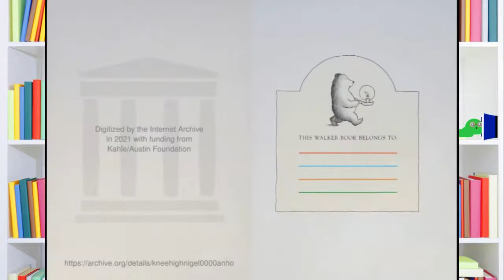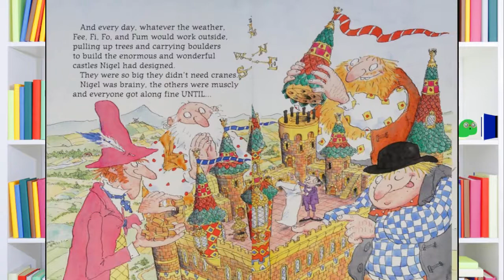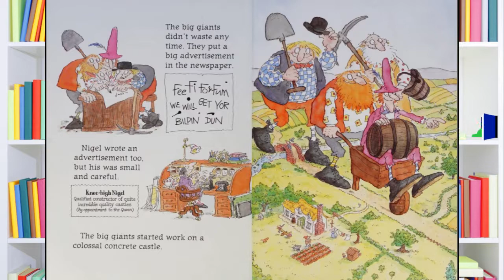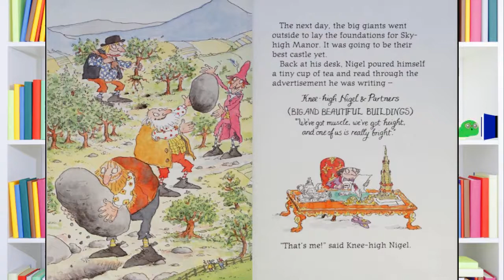💖Knee-high Nigel📚Kids Books Read Aloud/Read along with Dixy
The big giants have the brawn, Knee-high Nigel has the brains, and together they build perfect castles. But when they fall out and split up, the result is a perfect mess. In the end, Nigel and the giants realize that teamwork is the only thing that will save the day
by Laurence-Anholt-Arthur-robins (Author)

You can own your own copy of this book  from ⬇️